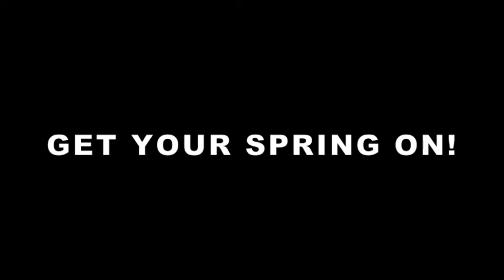Spring in NYC with the Locals and the Local Natives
A multimedia edit of two nights on the town this past week. Starting Monday with Nikki's temporary goodbye get-together with a few friends. On Friday I had a great night out with Anton and Amanda at the Bowery Ballroom for an excellent Local Natives show.